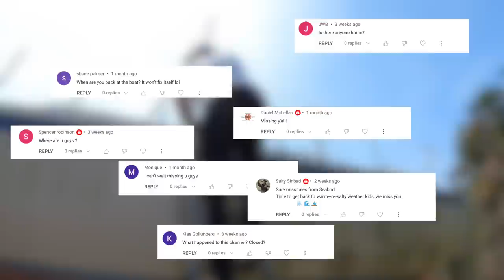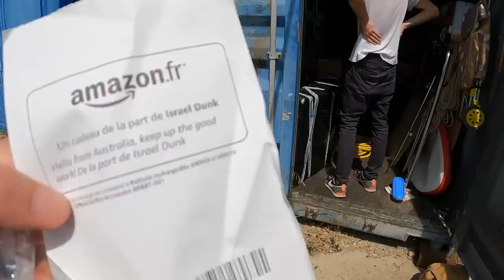The €1 SAILBOAT is back!! | SAILING SEABIRD Ep. 21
Amazon Wishlist

Stuart & Marina & Seabird